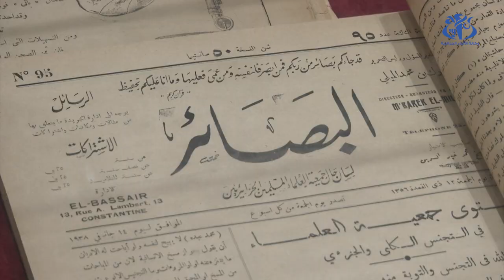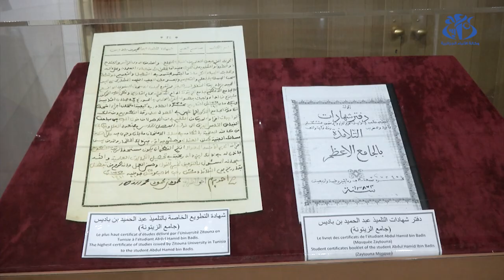قسنطينة: جهود تطوعية لترميم مطبعة الشيخ عبد الحميد بن باديس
قسنطينة (وأج)- تبذل جهود بين جمعيتي "مستقبل حي عبد الحميد بن باديس " و "إرث للتراث المادي و اللا مادي" و مقاول خاص بقسنطينة لترميم مطبعة العلامة عبد الحميد بن باديس (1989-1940) المسماة " المطبعة الإسلامية الجزائرية " و ذلك في إطار مبادرة تطوعية بعد الإهمال و التدهور الذي طالها منذ فترة.